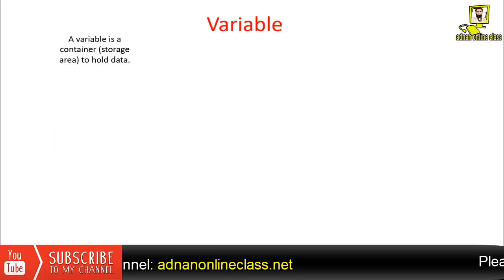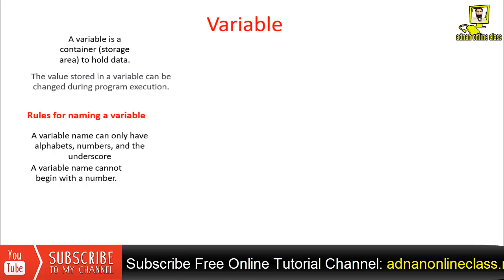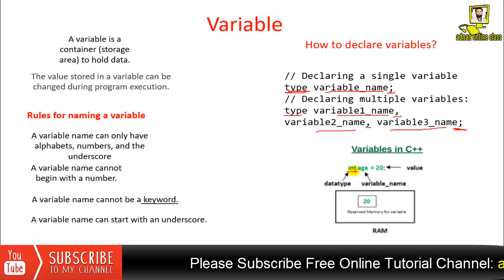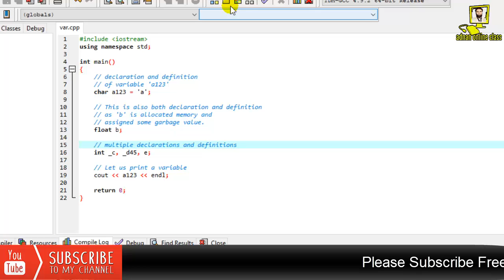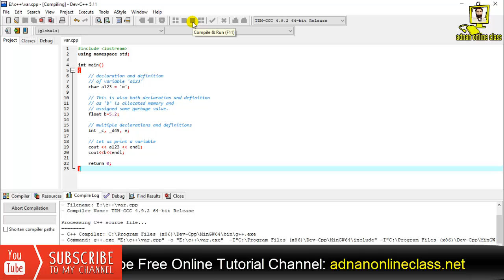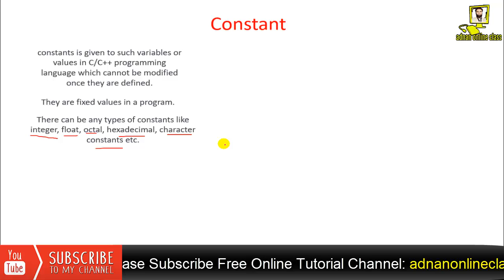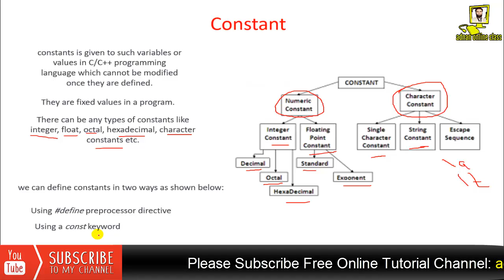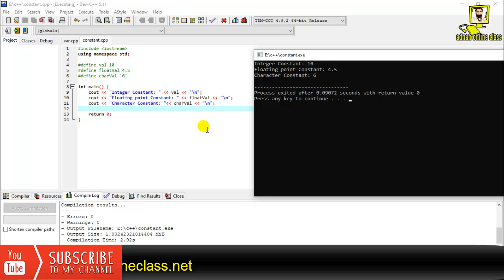Variable and Constant in C++|How identifiers works in High Level Language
adnanonlineclass.net provides basic and advanced level computer, internet, technology-related education for free, you can ask question about your problems, request for a video, you can visit :-adnanonlineclass.net blog and read articles, on my website you can fill request form, contact form, or ask question on discussion page, I and Our team response quickly and you can also resolve others problem on my site by sharing your knowledge or experience on discussion page.Don't forget to subscribe us.